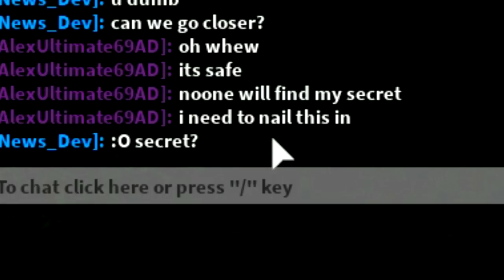My Creepy NEIGHBOR Was Hiding This Secret in his BASEMENT.. So I EXPOSED Him!! (Roblox)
My Creepy NEIGHBOR Was Hiding This Secret From Me.. So I EXPOSED Him!! | Roblox BloxBurg Roleplay

Today i expose my new creepy neighbors super dark secret that he's hiding in his basement, AT LEAST i tried too.. that is when something terrible happened!!

What is Roblox Bloxburg??

Welcome to Bloxburg is a strategic life-simulation Roblox game developed by Coeptus. It is a simulation of the daily activities of one virtual person in a household near a fictional city. Since its beta release in 2016, the game has amassed over 1 billion visits and almost 4.5M favorites, despite the fact that it is currently available as paid access for 25 Robux for a few years. Each server can hold 12 players. Often compared to the game series Sims.

--Credits--

Music & Sounds:
Epidemic Sounds